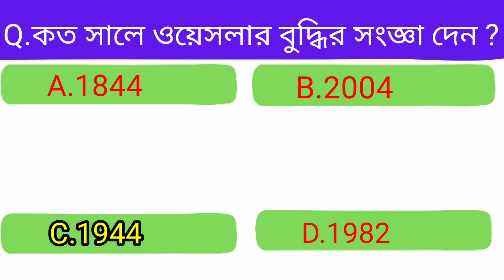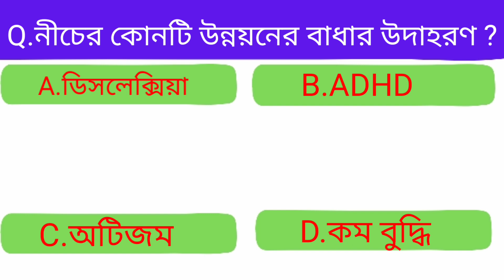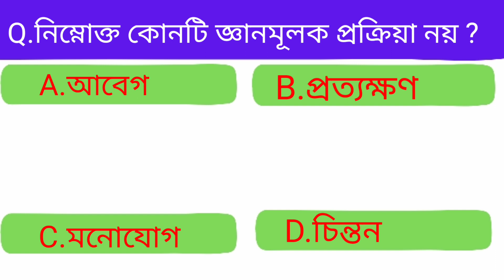টেট পরীক্ষার প্রস্তুতি /শিশু বিকাশ ও শিক্ষণ প্রণালী /গুরুত্বপূর্ণ প্রশ্নোওর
১]শিশুর বিকাশ ধারণা ও নীতিসমূহ।
২]বৃদ্ধি ও বিকাশ প্রশ্ন উত্তর।
৩]বৃদ্ধি ও বিকাশ প্রশ্নোত্তর
৪]শিশুর বিকাশ mcq